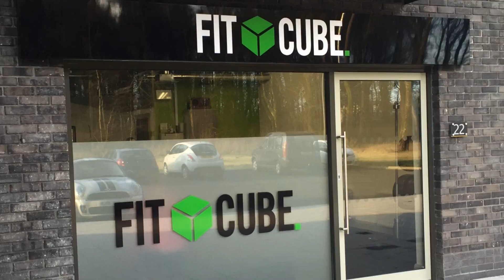AMD Services Trade Show Video